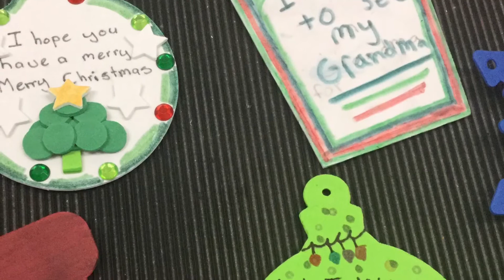A White MJP Christmas